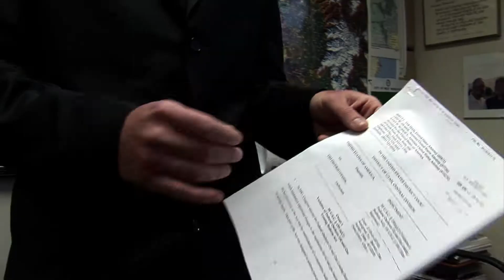America ReFramed | Bidder 70 | Trailer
Fueled by a desire to safeguard thousands of acres of pristine land near national parks, Tim DeChristopher outbid industry giants and disrupted a controversial oil and gas lease auction as bidder #70. "Bidder 70" traces Tim’s growth from concerned citizen and student of economics at the University of Utah to climate justice activist and leader. Premiere broadcast: 8/28/2018